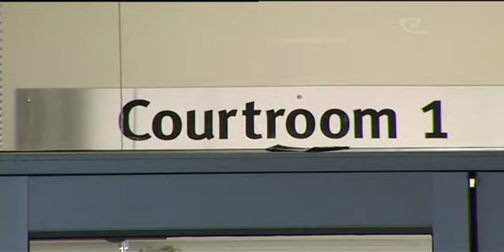Waikato-Tainui ends 2012 free of the courts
After six years of constant court action, Tainui can breathe a sigh of relief. The tribe is ending 2012 free of court battles. Tom Roa, who chairs the Tainui tribal executive, Te Arataura, believes the division that has wracked the tribe in recent years is settling. This year alone, legal bills are understood to have cost $230,000. There's now a drive to change the tribe's constitution to stop legal action in settling tribal politics.